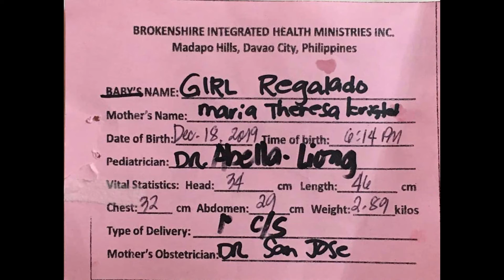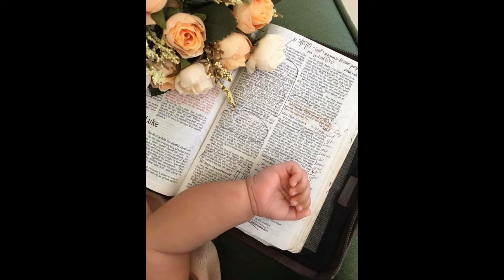OCEANES FIRST YEAR RECAP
Praising God for you our little one =D You are our reward from heaven =)